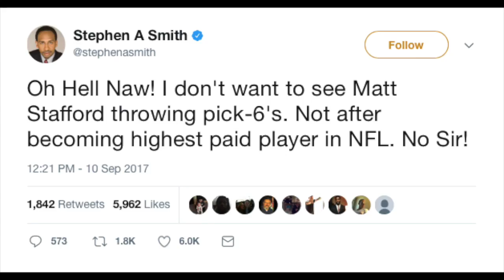TAKEAWAYS FROM DETROIT LIONS WEEK 1 WIN OVER ARIZONA!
The Detroit Lions took us all on a roller coaster ride Week 1.
COMMENT THOUGHTS/SUGGESTIONS BELOW!